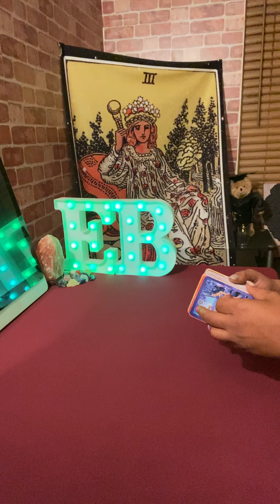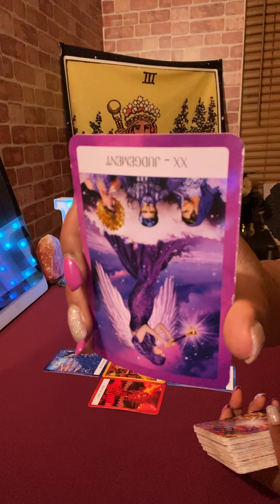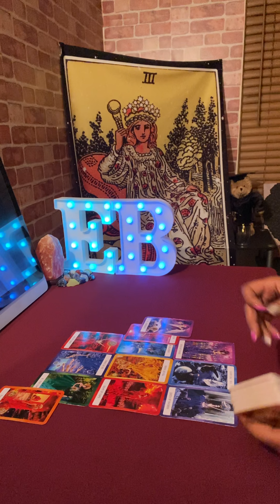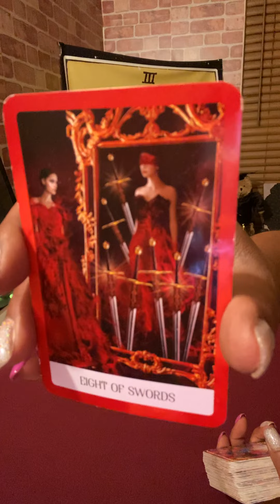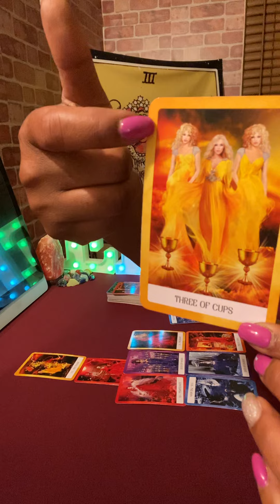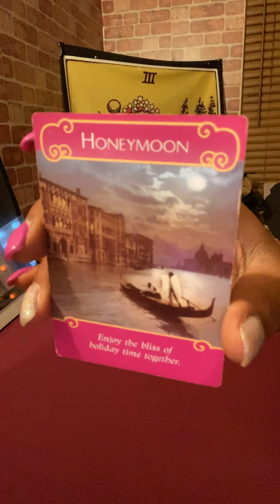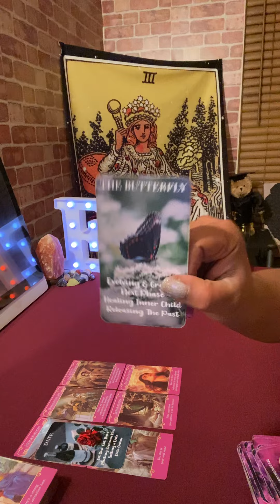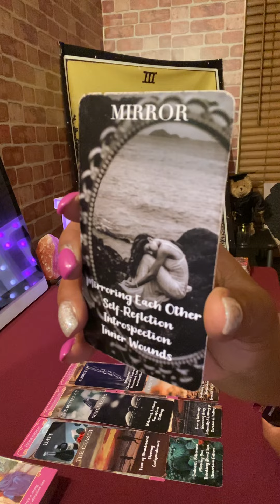Leo ♌️ You’re Carrying ALL Of The Load😞BUT It’s A New Day☀️ leo, leotarot , love, #tarot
Leo Tarot